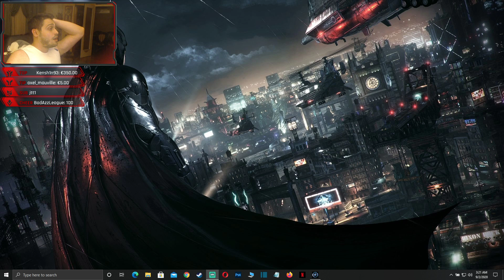Wasteland 3 - Supreme Jerk - Walkthrough Longplay - Part 22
Wasteland 3 - Supreme Jerk - Gameplay - Part 22
Wasteland 3 - Supreme Jerk - Playthrough - Part 22
Wasteland 3 - Supreme Jerk - Let's Play - Part 22

The developers describe the content like this:

Wasteland 3 is a mature game that regularly depicts violence and gore through combat, strong language, and adult situations.